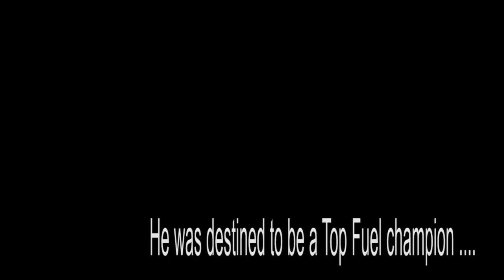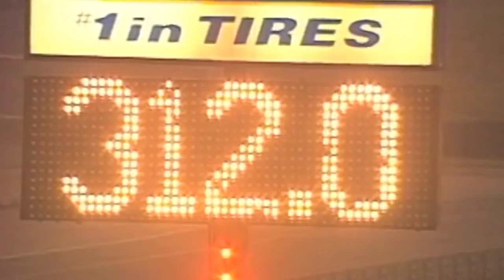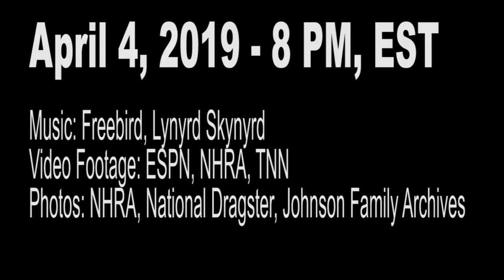LEGENDS: THE SERIES PREVIEW - THE LEGEND OF BLAINE JOHNSON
There's no doubt Blaine Johnson was destined to be a Top Fuel champion.

Raised on a dairy farm in Santa Maria, Ca., Blaine and his brother, championship winning-tuner worked their way into drag racing stardom winning first on the sportsman level before graduating to the professional ranks.

Johnson was well on his way to securing the 1996 NHRA Top Fuel championship when tragedy struck at the U.S. Nationals in Indianapolis, when his Travers Tools dragster impacted an opening in the guardwall, killing him.

Johnson became the biggest what could have been story since the death of Lee Shepherd.

In this preview for Legends: The Series, we provide a preview of the episode featuring Alan Johnson telling the story of the brothers' bond and their will to succeed.